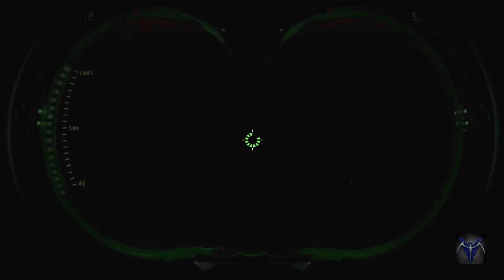Ghostbusters: The Video Game(PS3) Part 18- Welcome To The Cemetery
Ghostbusters: The Video Game(PS3) Gameplay Walkthrough Part 18- Welcome To The Cemetery

The events of the game begin during Thanksgiving Day of the year 1991, two years after the events of Ghostbusters II. The Ghostbusters, now official city contractors, are training a new recruit, whom Dr. Venkman insists they simply call "Rookie" so they don't get too attached in case something should happen to the new hire while testing out experimental equipment. A large PKE shockwave then hits New York City, and sends the team on a variety of calls to capture ghosts that result from it.

Difficulty: Experienced(Medium/Normal)